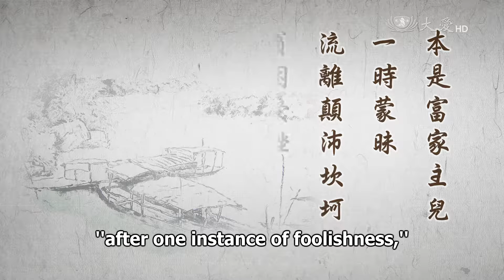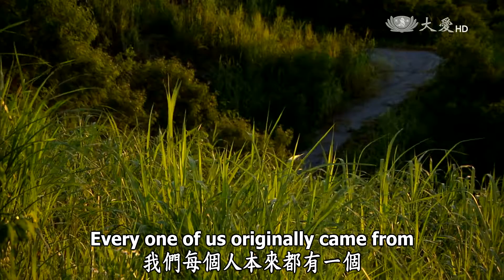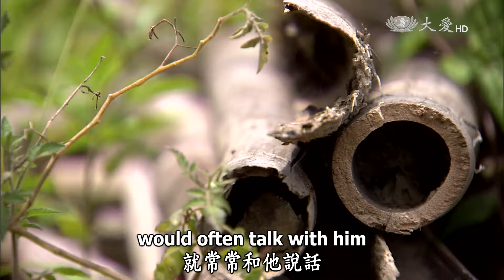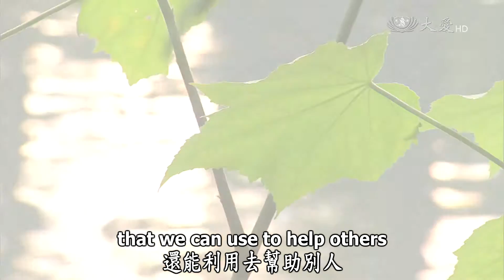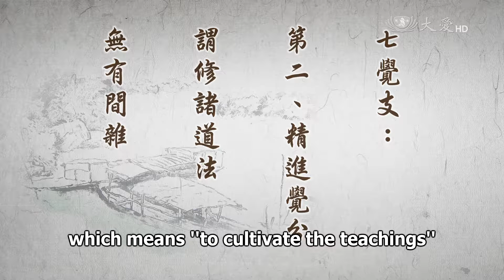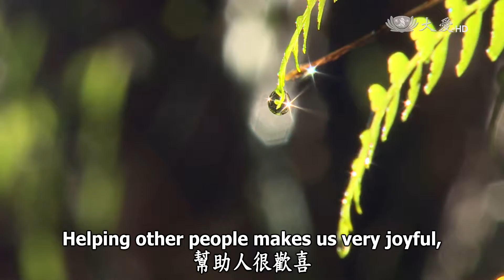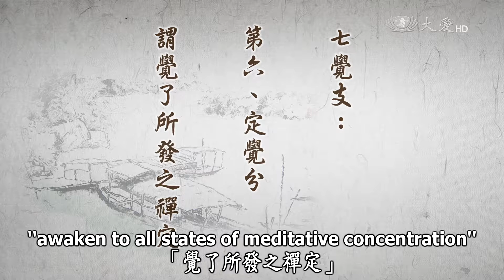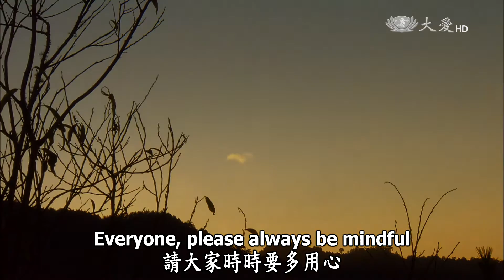Wisdom at Dawn 2016.05.20 (Lotus Sutra): Cultivate Factors of Bodhi to Find the Way Home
靜思妙蓮華 - 勤修覺支 迷途歸返

"Though originally the son of a wealthy family, after one instance of foolishness,
he wandered in destitution and hardship, impoverished and faced with adversity.
Out of compassion, the father looked for his son. As his son had lost his way home,
the father traced his footsteps to find him and affirmed that this was his true son."

Reading this verse, we are reminded of the past. The Chapter on Faith and Understanding has been describing Subhuti and Venerable Kasyapa. In the beginning of the long-form prose, Subhuti started to describe their own state of mind. They had followed the Buddha for a long time, but they had been unable to mindfully comprehend the Dharma and remained stuck in the Small Vehicle Dharma. For decades, they had been walking in place. [They were] just like a son of a wealthy family, who, when young and immature, got lost and was unable to find his way home. This son wandered about aimlessly and lived a life of poverty, destitution and hardship. This describes the difficult life of the child.

"Out of compassion, the father looked for his son." This father was very compassionate. When his child left him, the father, with a parent's loving heart, constantly worried about his son. Of course, he kept looking for him and kept wondering where his son was. So, "His father traced his footsteps to find him." Finally, he saw him; there was a figure who looked just like his son. "It's true; that really is my son!" With a father's compassion, no matter how undisciplined his child had been, since the father had traced his child's footprints and had now seen him, he confirmed that, "This is my true son!" This shows that we sentient beings are lost. Once we go out, we cannot find the way home. We forget how our parents miss us and are saddened by [our absence]. When we wander around out there, we experience so much hardship and torment, yet we do not know the way home.

Inside our heart, we all have a wealthy household; as if we come from a very wealthy family. But because of a moment's confusion and ignorance, we left our home and wandered around out there. From one thought of ignorance, 84,000 afflictions arose in our minds; this led us to wander about and do many things, [thus creating karma]. We have been born in the heaven, human, hell, hungry ghost and animal realms; in the Five Realms, we wandered about homeless. This is truly very frightening. So, we must be mindful.